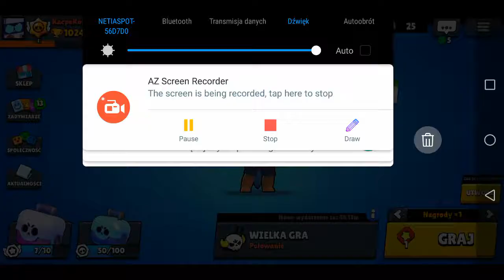Shark Leon Brawl Stars wielka gra